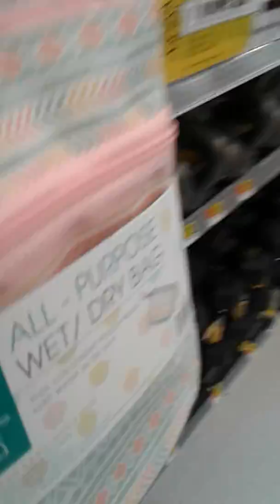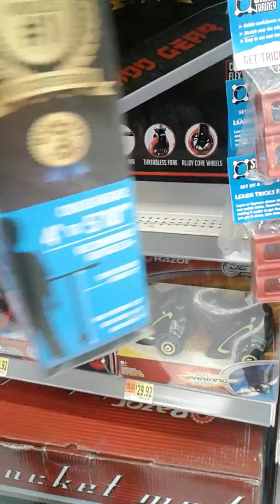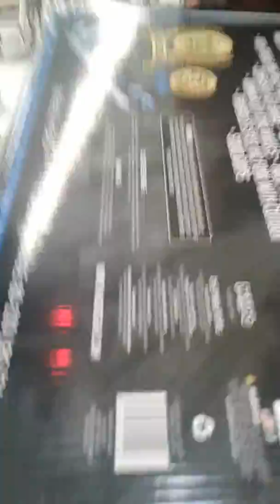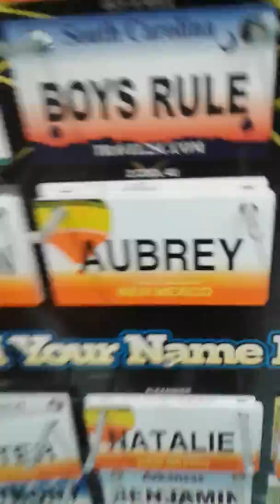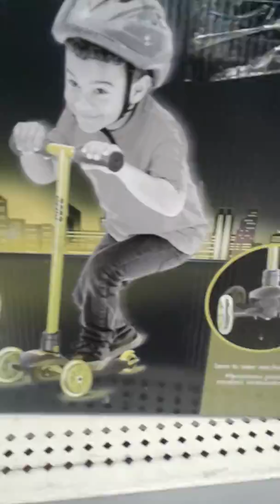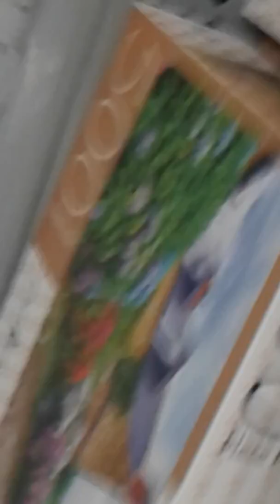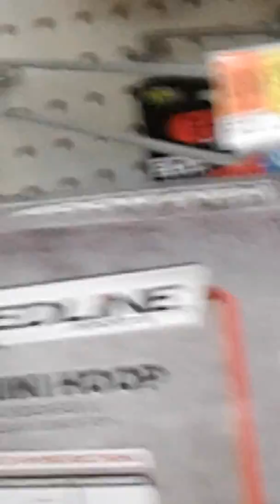IN WALLMART AGAIN !!!